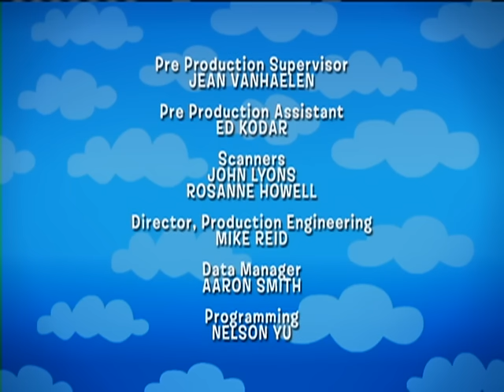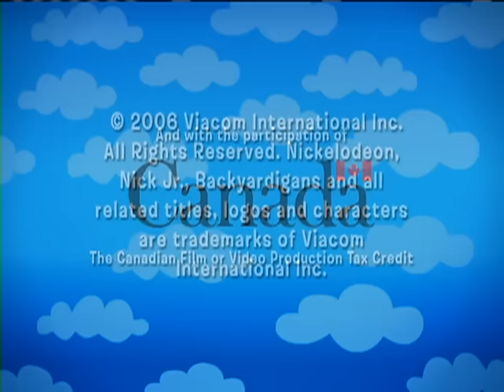The Backyardigans: The Swamp Creature - Ep.27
Swamp Tour Guides UNIQUA and PABLO promise to show tourists TASHA and AUSTIN the Swamp Creature, even if they have to trick them by pretending to be the creature themselves. Little do they know that deep in the swamp lurks swamp creature TYRONE - hoping for some company.